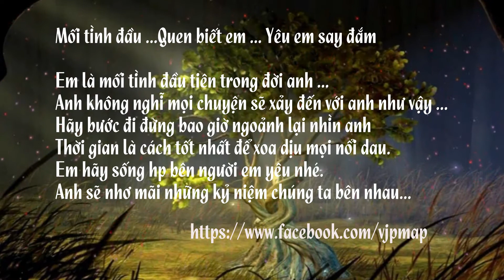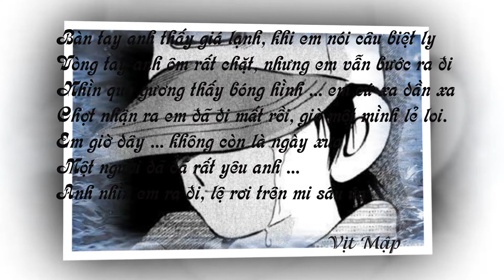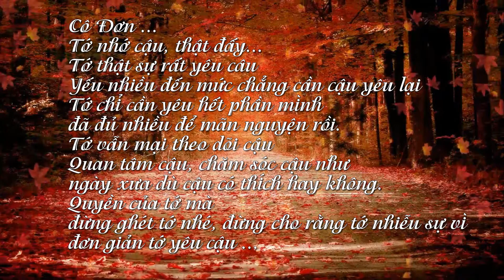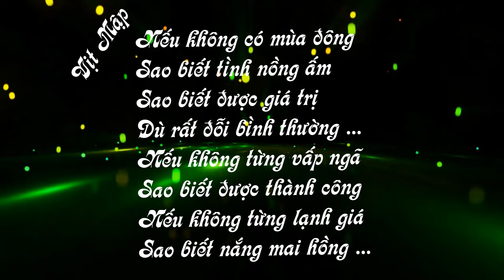Kết thúc một mối tình đầu.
Sinh nhật lần thứ 27, Cũng là kết thúc 1 mối tình đầu.
 Xem ở chế độ 1080 cho hình ảnh được nét các bạn nhé

Ngôn ngữ tình yêu thì thầm trong đêm tĩnh
Vọng dịu dàng , rạo rực trái tim xanh
Như là cỏ chạm vào tôi khe khẽ
Trên thế gian chỉ có mỗi chúng mình
Sao nhấp nháy và mùi thơm cỏ dại
Đâu nhớ nơi đáy ngôn ngữ ái tình

Ngôn ngữ tình yêu không dối lừa phản bội
Giữ chân em trên khắp ngả đường đời
Tôi sẽ đi đến cùng trời không mỏi
Chỉ quyết tìm bằng được em thôi